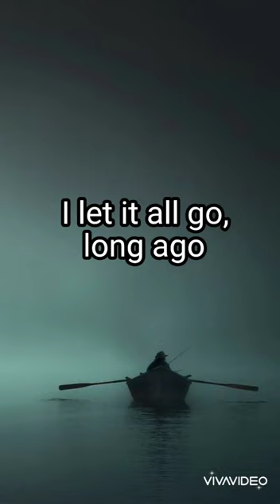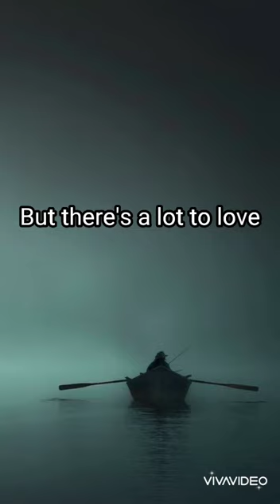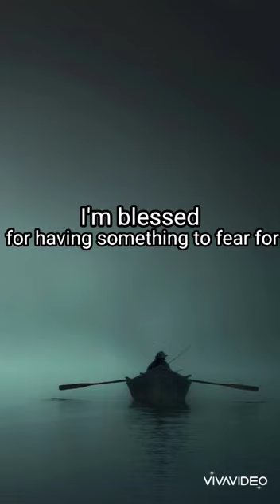38 by Peer Tasi 《《 hebrew subtitled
38 by @PeerTasiOfficial
subtitled for entertainment only. enjoy one of his many great songs.